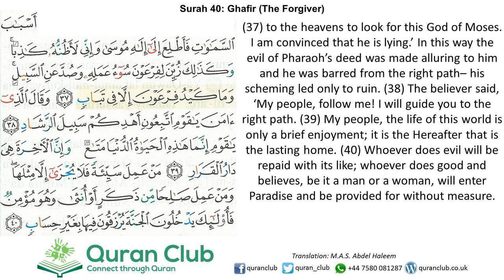040 Ghafir 37-40 (Abdul Basit)